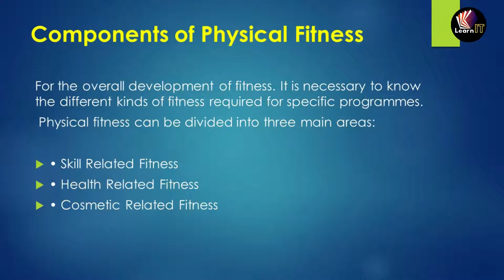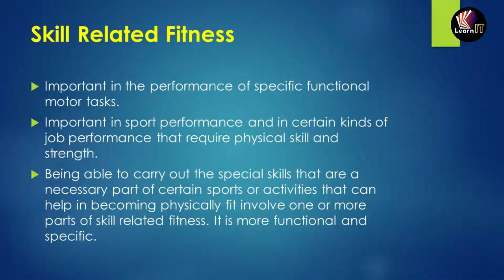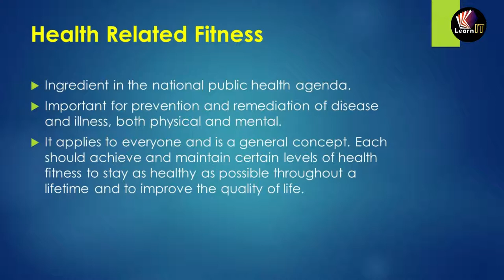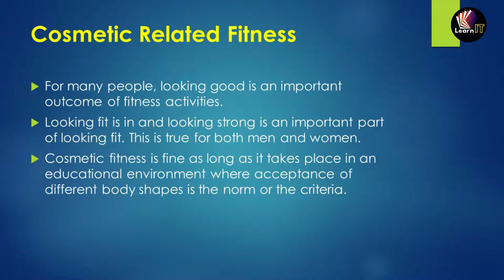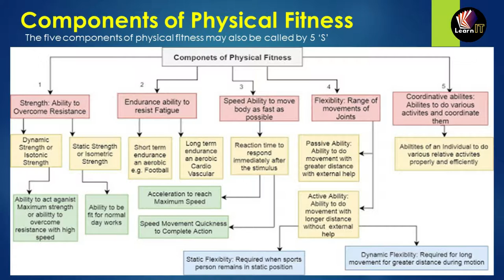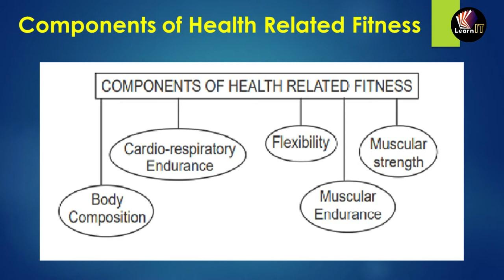PHYSICAL FITNESS, WELLNESS & LIFESTYLE | XI | Topic 2 | UNIT 3| in HINDI | by SUMIT SIR | LearnIT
Hindi audio chapter name PHYSICAL FITNESS, WELLNESS & LIFESTYLE  topics included are PHYSICAL FITNESS WELLNESS & LIFESTYLE, ,Importance of Physical Fitness, Importance of Wellness, Importance of Healthy Lifestyle, Components of Physical Fitness